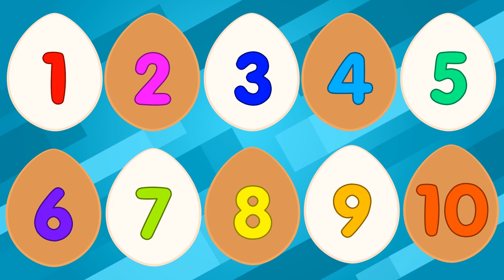Numeri Canzone Italiana | Canzoni per Bambini con Piccoli Amici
1. Numeri
2. Non Sprecare L’acqua
3. Pagliaccio
4. Ora Sinistra, Ora Destra
5. La Gallinella Rossa
6. Le Ruote del Bus
7. Robot Dance
8. Buongiorno
9. Tre Porcellini
10. Gatto Dice Miao

Si prega di iscriversi e attivare le notifiche per conoscere i nuovi video! 🎈